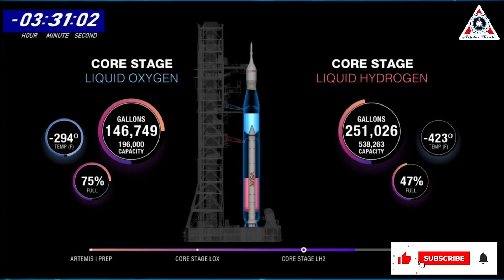BIG PROBLEM! NASA's Mega Rocket can't launch cause of an Engine Major Failure... Starship's time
There were hundreds of thousands of spectators on Florida’s space coast to see the Artemis 1 launch, and millions of others around the world will watch online or on TV from home.
Even vice president Kamala Harris showed up to the event.
But in return for that grace, NASA has officially scrubbed Monday's scheduled launch of Artemis 1, what was meant to be the maiden voyage of the agency's massive and extremely expensive Space Launch System.
This is definitely a Major Fail not only for NASA but also for the U.S after spending well over $23 billion on the rocket and years of delays.

Let’s learn more about why NASA scrubbed the launch and how it’s going to move forward from this debacle in today’s episode of Alpha Tech.

Now let's dive right into today's episode:

The first test flight of NASA’s massive Space Launch System — has had its first launch window, set for Monday, 29th August.

It is difficult to overstate the significance of this mission for NASA. This will be the space agency's first launch of one of its own rockets since 2011, the final mission of the space shuttle. Even more significantly, this Artemis I mission is the first stepping stone on a path that could lead NASA, along with a bevy of international partners, back to the Moon and onto Mars.

Honestly, this is a flight test, but confidence was high in success. NASA officials said last weekend that the estimate for "loss of vehicle" during the Artemis I mission is 1 in 125. This means the agency is more than 99 percent confident that the SLS rocket will successfully launch the Orion spacecraft into orbit, after which time it will fly off to the Moon and remain there for several weeks, before splashing down in the Pacific Ocean after a 42-day mission in October.

But disappointedly, the fact is SLS hasn't left the ground yet.

The countdown began Saturday and proceeded smoothly until late Sunday night when offshore storms with rain and lightning moved within about six miles of launch complex 39B, violating NASA safety rules.

After a 55-minute delay, the six-hour fueling process finally got underway at 1:14 a.m. as engineers, working by remote control, began pumping 730,000 gallons of supercold liquid oxygen and hydrogen fuel into the SLS core stage, clearing the way for another 22,000 gallons to be pumped into the upper stage.

During a transition from “slow fill” to 10 times faster rate, sensors detected higher-than-allowable concentrations of hydrogen in housing around an 8-inch umbilical that delivers propellants to the base of the core stage. That indicated a leak in a quick-disconnect fitting.

After reverting back to slow fill and allowing temperatures to equalize across the plumbing, fast fill was restarted and this time around, there were no issues.